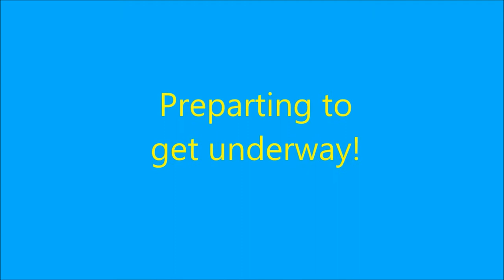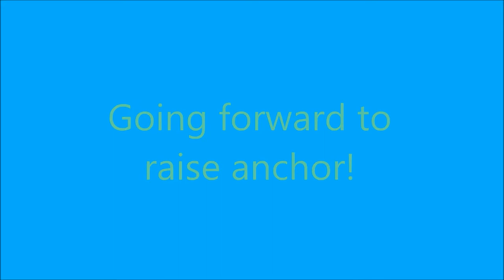Departing Cane Garden Bay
Stayed in Cane Garden Bay for a week and then set sail for Jost Van Dyke which is a short distance away.  Loved Cane Garden Bay and also the various bays on Jost Van Dyke.